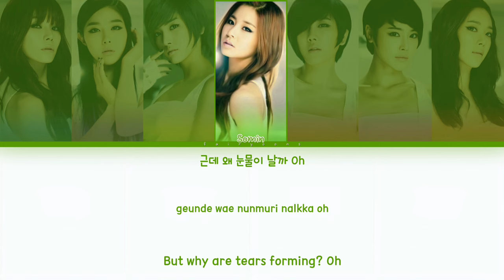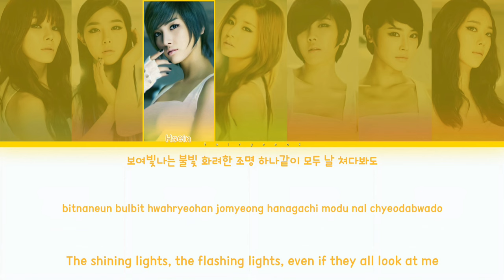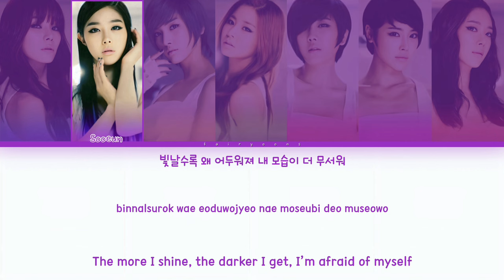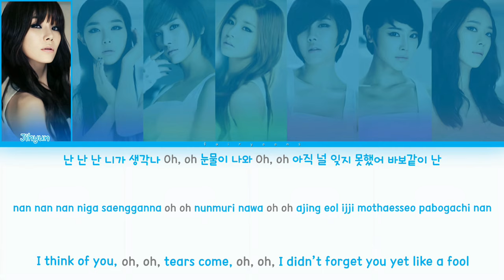Gangkiz (갱키즈) MAMA Color Coded Lyrics (Han/Rom/Eng)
All rights administrated by MBK Entertainment.

｡:°ஐ GANGKIZ !

Song ♡ Mama
Artist ♡ Gangkiz
Album ♡ Gangkiz The First Mini Repackaged: MAMA
Track No. ♡ 01
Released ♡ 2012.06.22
Favorite Track ♡

Members ♡ Jihyun, Sooeun, Haein, Simon, Eunbyul, Esther, Hyeji
Bias ♡ Esther